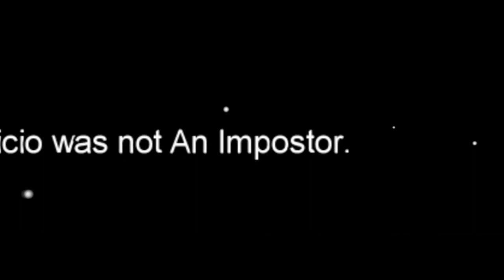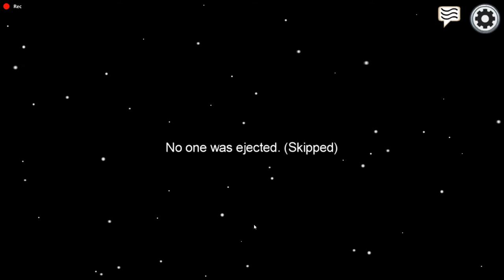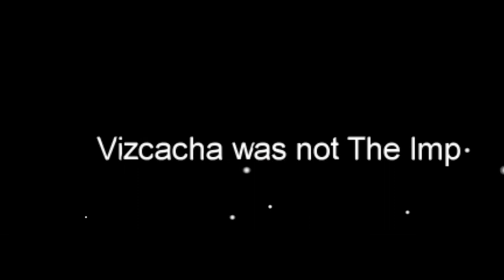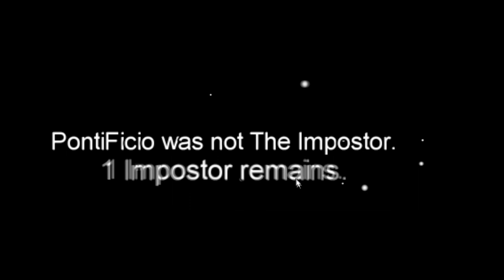ES VIZCACHA || Among us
Estamos muy ocupadas 7w7